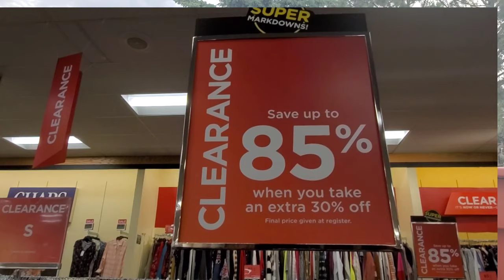Buhay America/ Namulot ng tae + Mag haul tayo sobrang mura / Pinay sa America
Naabutan ng lockdown ang friend ko sa pinas kaya ako muna alaga ng pusa nya..at kohl's haul..